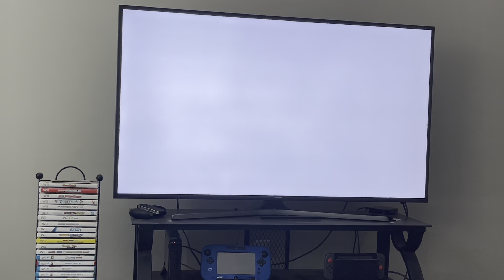Super Mario Sunshine Part 8